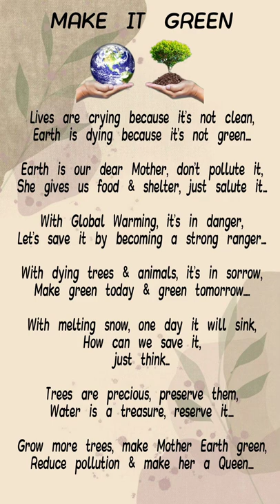English poem for kids | Make It Green | poems in English